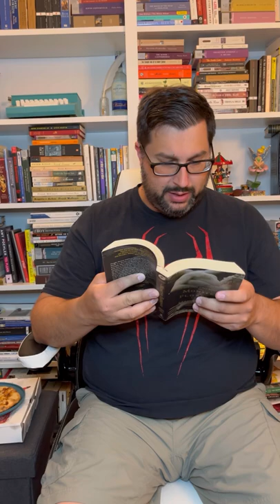Brooklyn’s Best Bookclub - The Monster of Florence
Welcome to Brooklyn’s Best Bookclub. Each week, I’ll pull a book off the shelf, give it a cold reading, and make a recommendation.

This week, come hear about The Monster of Florence by Douglas Preston with Mario Spezi.